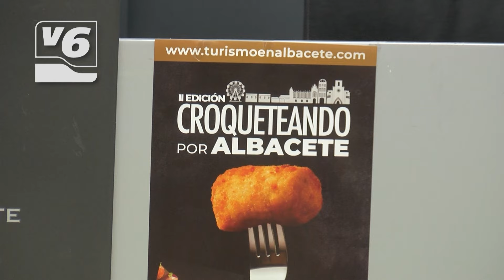Croqueteando por Albacete para encontrar la mejor croqueta de la ciudad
Este jueves arranca Croqueteando. Segunda edición con más establecimientos y más propuestas a degustar. Participan 75 establecimientos y el jurado son ustedes mismos. Tienen el reto de seleccionar la mejor croqueta de Albacete. Además, participar tienen premio y completando su passaporte optan a un cheque regalo de 50 euros para canjear en uno de estos restaurantes. Una iniciativa de la Asociacion de Hostelería y Turismo en colaboración con el Ayuntamiento para impulsar el turismo gastronómico en la ciudad.